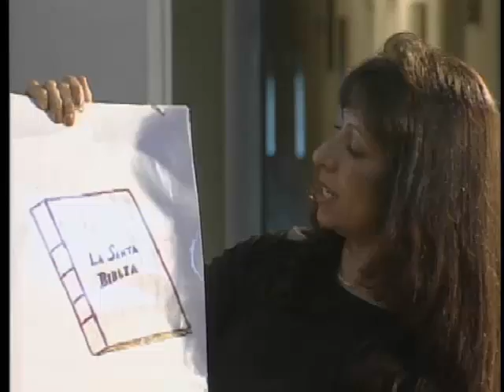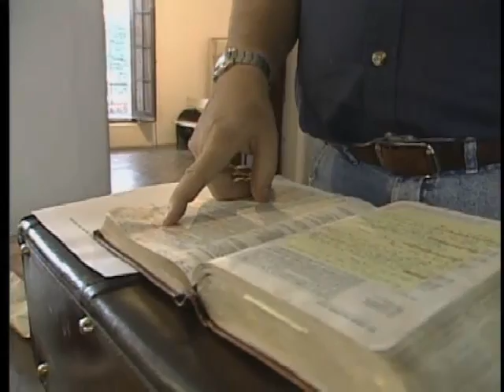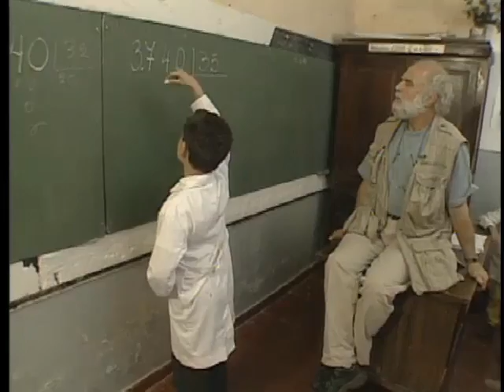Boy Steven 2#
Me with my brother and Mr. Christopher in Kids on Mission 1999!!